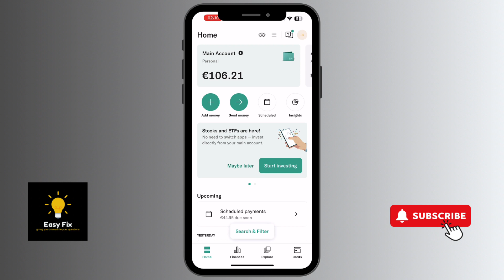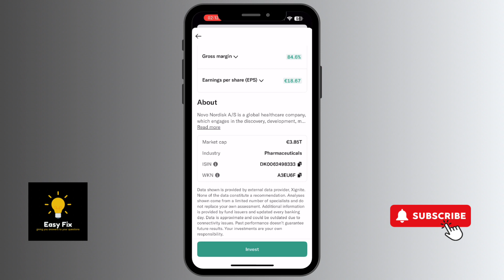How to Buy Stocks on N26 Bank App 2024- Step-by-step Method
How to Buy Stocks on N26 Bank App